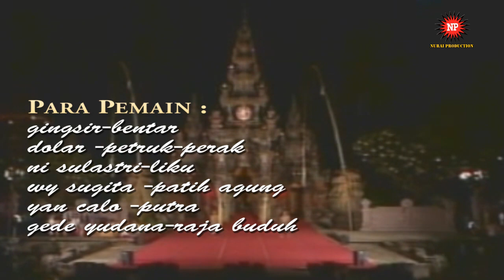Drama Gong LUH GADUNG BAG 1 Seka Drama Sancaya Dwipa Bangli